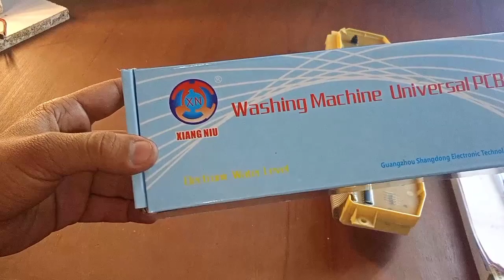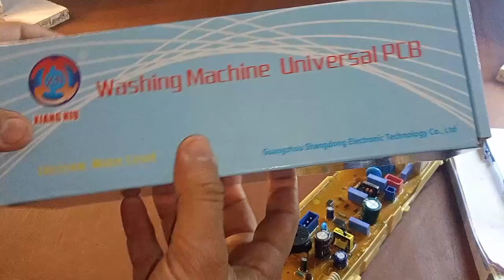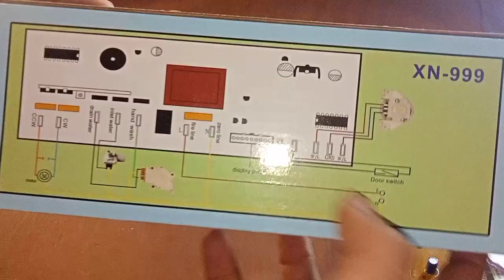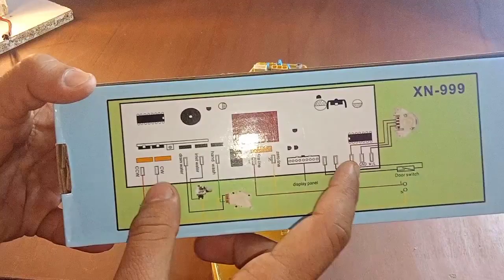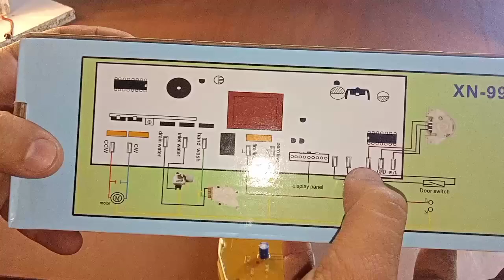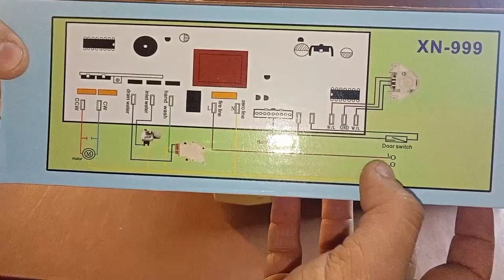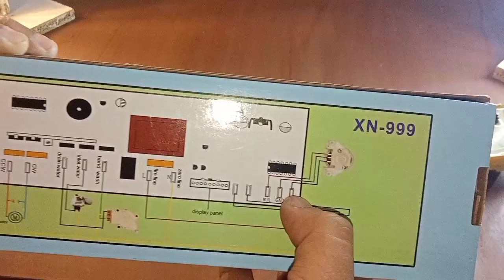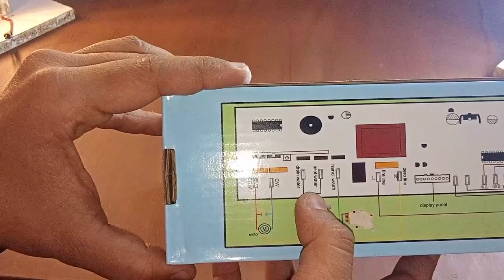fully automatic washing machine universal pcb | universal pcb for top load washing machine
agar pke automatic washing machine ka pcb dead hojaye ya short hojaye ya kisi b tarh se khrb hojaye to ap uski jaga universal pcb kit laga skte hain.. Universal pcb kit laganay ka poora aur asaan tareqa video ma maujood ha shukria.

your querries:-

automatic washing machine universal pcb
universal pcb installation in fully automatic washing machine
washing machine universal panel installation